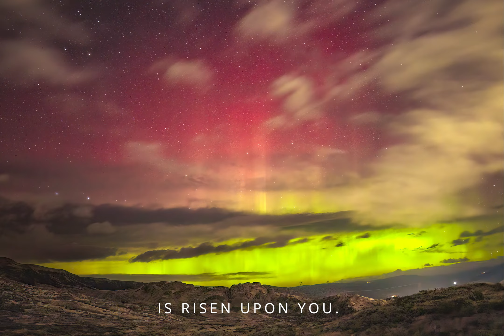Grand Coulee Aurora Timelapse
Photos taken from Crown Point in Grand Coulee, WA on November 5, 2023